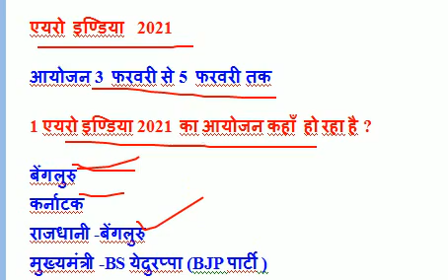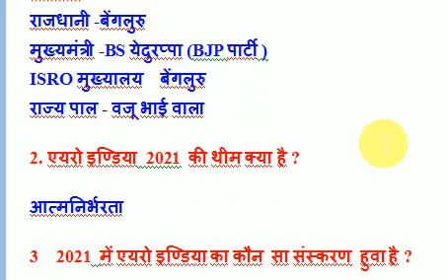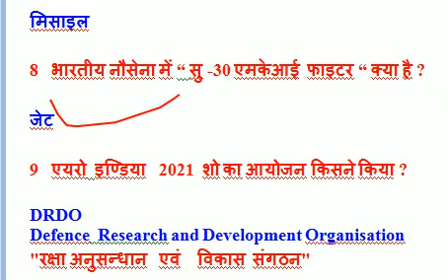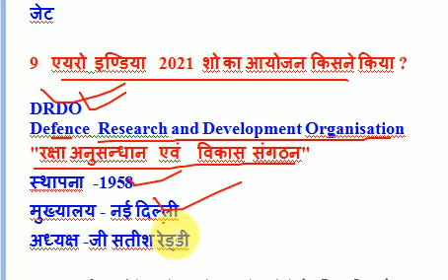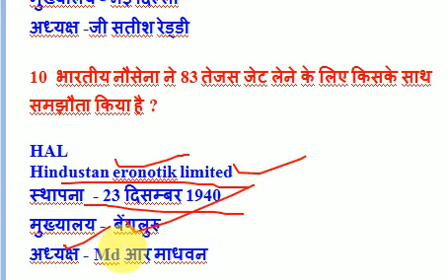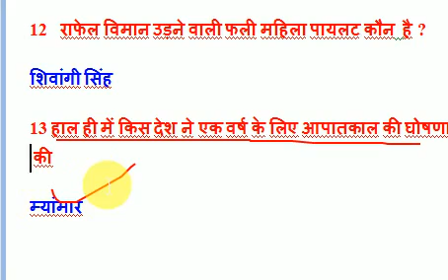एयर इंडिया 2021 का आयोजन किस शहर में हो रहा है? RRB NTPC । MPPSC । SSC ।